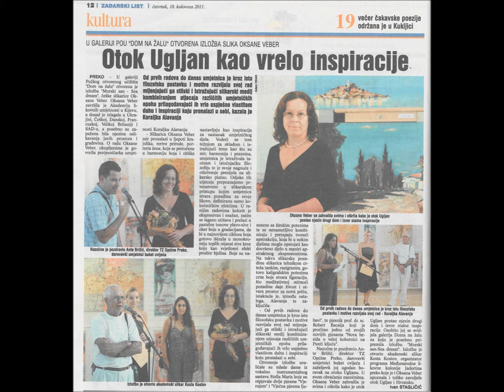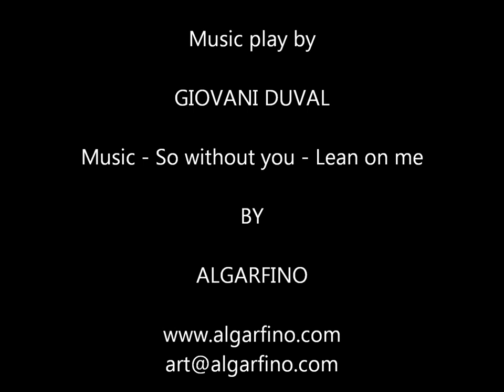OKSANA VEBER - MY WORK 2011-2012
Art of painting by Oksana Veber